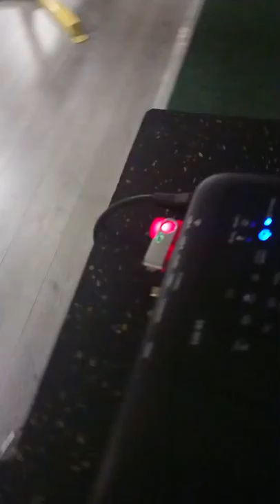How to stencil a image using projector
Paint like a professional